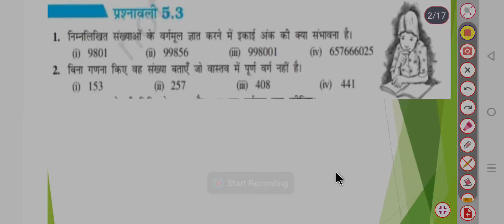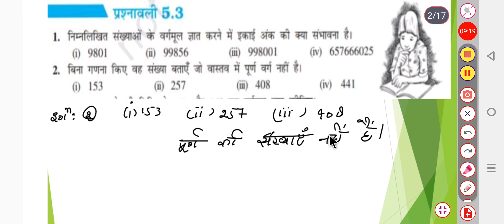Ncert maths class 8th exercise 5.3 Question no. 1,2 का हल by Pankaj sir